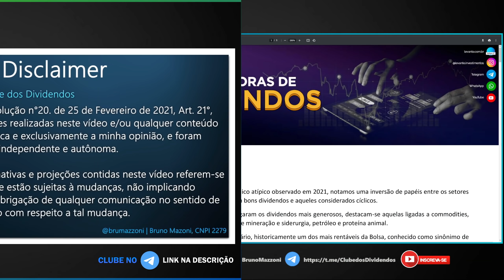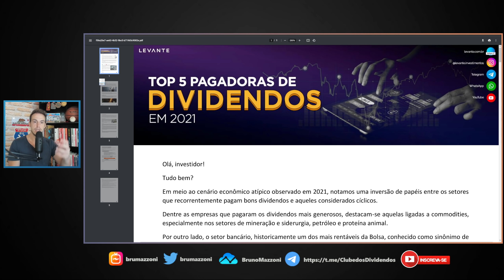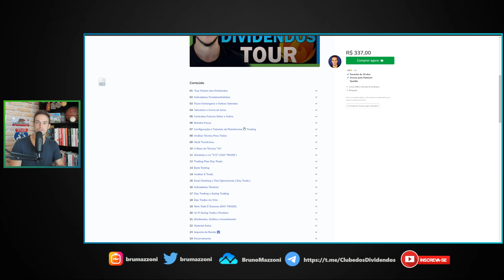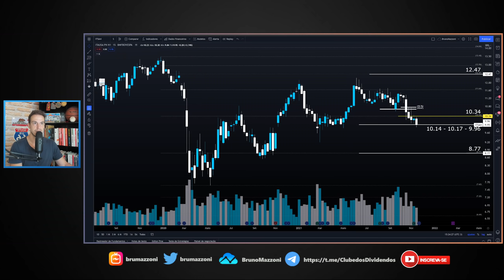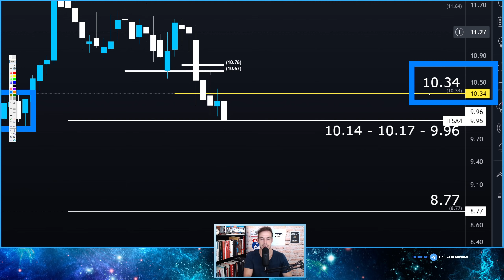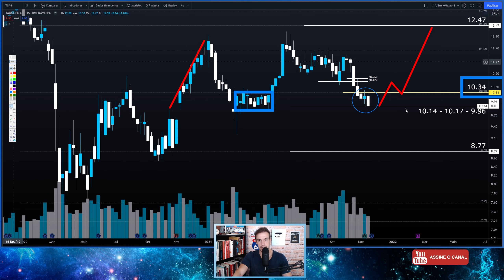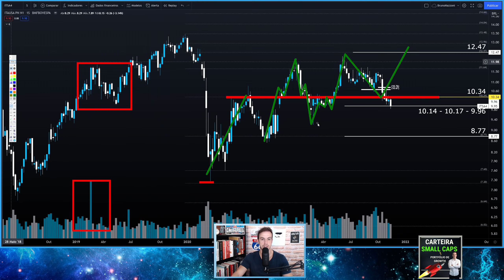ITAÚSA | MESTRE DOS DIVIDENDOS, INADIMPLÊNCIA E ANÁLISE ITSA4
00:00 Seja bem vindo ao Clube dos Dividendos
00:30 Vídeo Agenda Dividendos Atualizada
00:51 Cenário Ibovespa, Dólar e Macro
01:11 Minha Carteira + Corretagem zero
01:40 Top 5 Pagadoras de Dividendos
02:25 Cupom BLACKNOVEMBER20
04:33 Comentário Cenário Macro para o Setor Financeiro em 2022
07:15 ITSA4 Análise Técnica
10:00 Porque ser Membro do Clube dos Dividendos
10:31 Carteira de Investimentos em Dividendos